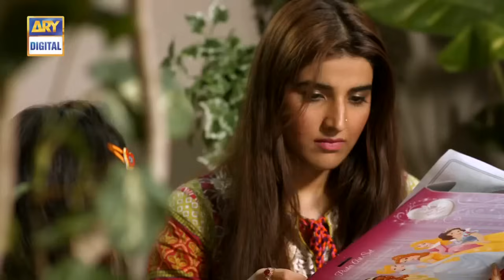Dusri Biwi Episode 15 - Hareem Farooq - Fahad Mustafa - ARY Digital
‘Dusri Biwi’ is a story about falling in love was their fate; but to get married was beyond their control and now the only common thing between them is their husband. Since then the war for love has continued!

Cast

Fahad Mustafa,
Hareem Farooq,
Maha Warsi,
Ahmed Ali
Shehriyar Zaidi
Amber Wajid
Maham
Fatima
Dr. Ali
Zara Gull and others.

Written by: Samina Ijaz